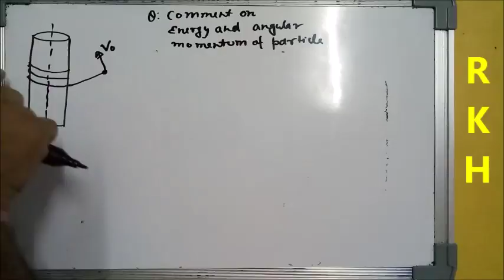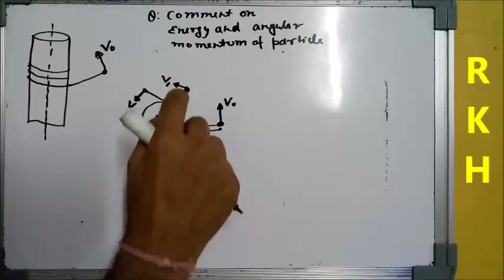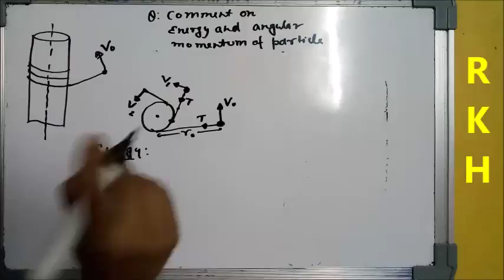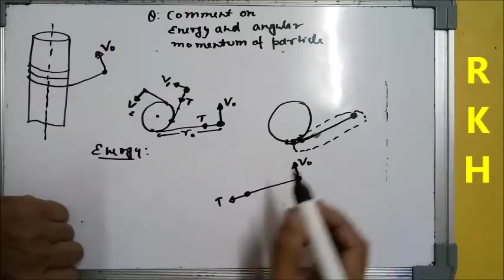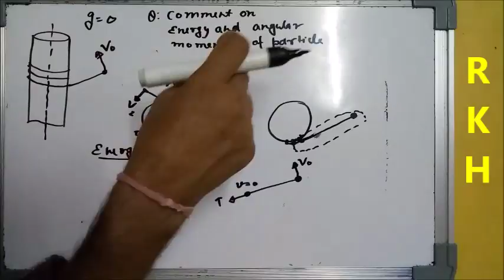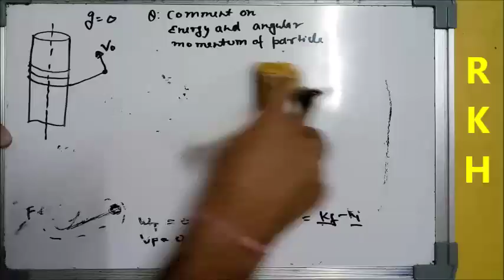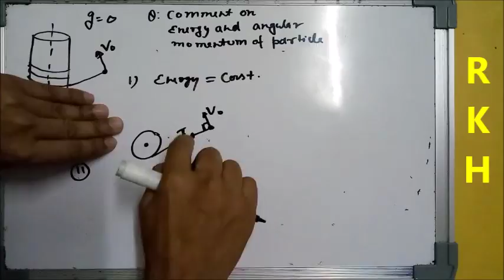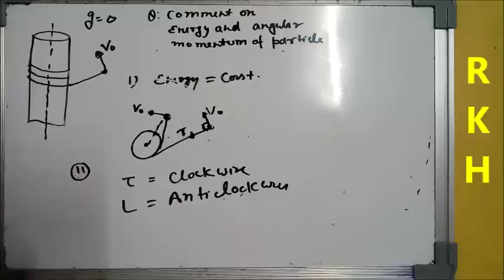Basic problem of rotation continue